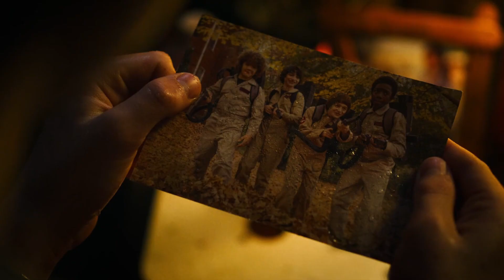The Sound Of Modesty - In The Night Time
It's been a hot minute. However I have recently been listening to this song by The Sound Of Modesty and I absolutely needed to share my edit for it from my favourite series, Stranger Things.